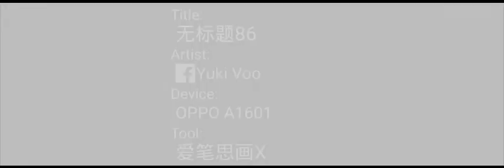《節日繪畫》情人節番外篇 單身的伊布家族們 集體看戲 吃 pocky？！雷利：pocky 我請在座的各位了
《節日繪畫》
情人節番外篇
單身狗伊布家族們
節日繪畫是一個
有節日就會把伊布
節日化的作品
雷利：pocky这种东西
直接吃它不香吗？
偏要一个pocky 抢
着来吃？
要pocky 我没有吗？
来来来！！！
我这里一大堆😎
☆FB的主頁☆：
EEVEE CAFE
作者的話：
主要更新為FB的主頁
其次更新twitter
再來放個繪畫過程在youtube哦~♡